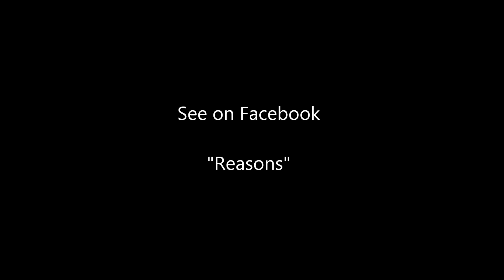Reasons - Teaser/1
Reasons, documentaire sur la mini en cours de création.